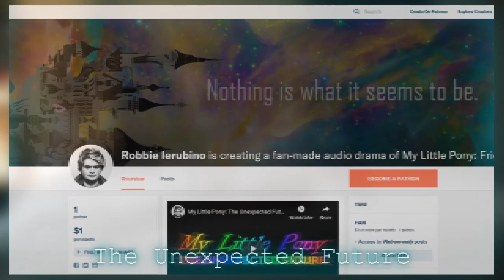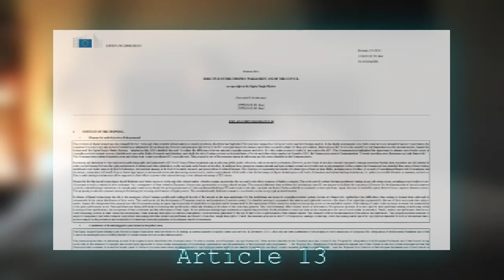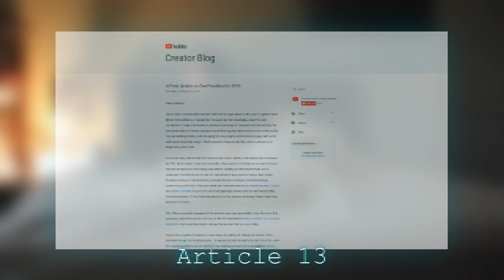Hi All! Here's What's Happening...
Hi - Just had a few things to talk about while I still could.

The Unexpected Future:

My Concerns of Copyright / HELP!

Article 13 ( SaveYourInternet )

European Parliament - Proposal for a Directive of the European Parliment and of the Council on copyright in the Digital Single Market

European Parliament - Amendments adopted by the European Parliament on 12 September 2018 on the proposal for a directive of the European Parliament and of the Council on copyright in the Digital Single Market